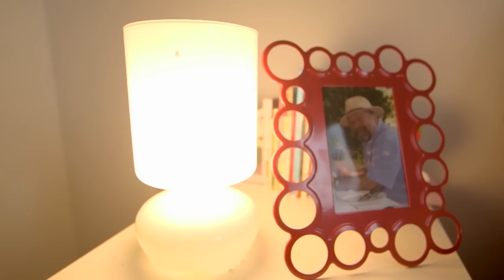​@WoollyandTigOfficial - 1+ Hour of Woolly and Tig Fun! 👧🕷 | Full Episodes | Toy Spider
Enjoy this 1+ hour of full episodes of your favourite show, Woolly and Tig!